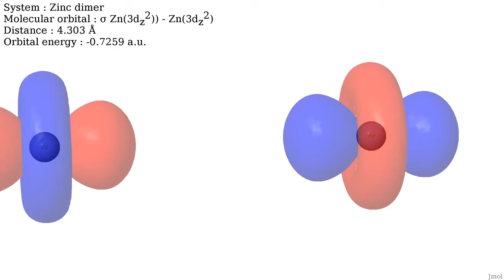Zn2 631gdp 4